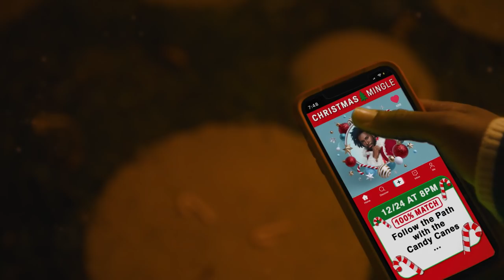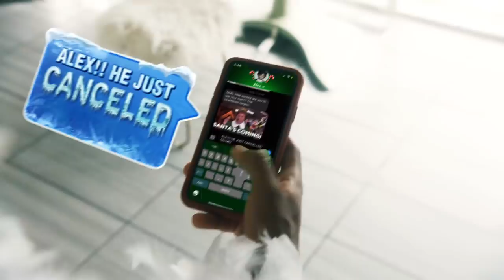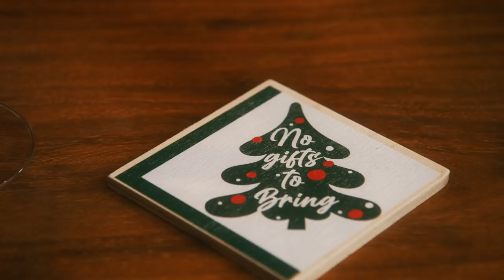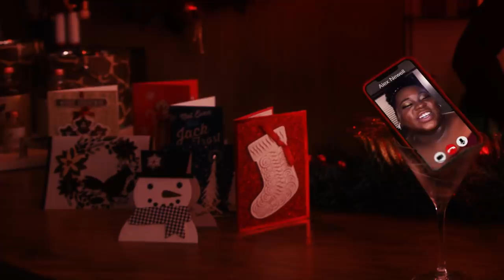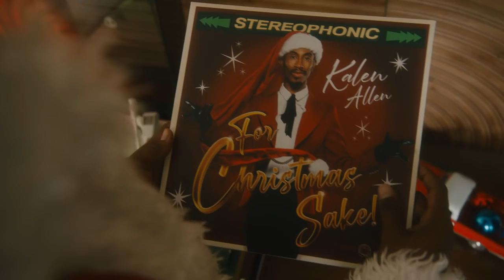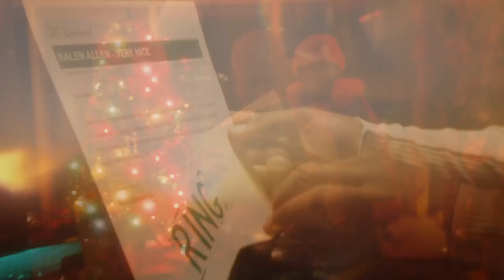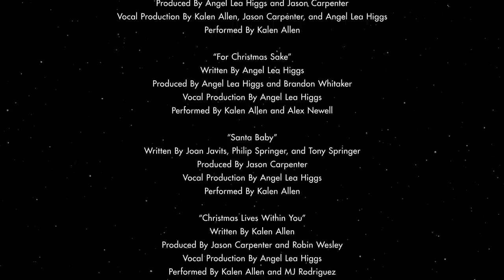For Christmas Sake!: The Movie Musical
Following the release of his debut Christmas album For Christmas Sake!, actor, writer, and producer Kalen Allen is ready to spread even more holiday cheer with For Christmas Sake!: The Movie Musical. The movie musical is a fun and beautiful tribute to the LGBTQ community during the holidays. Directed by Julian Roca (Allen’s longtime friend and creative partner) and narrated by Wanda Sykes, For Christmas Sake!: The Movie Musical stars Allen, with appearances from MJ Rodriguez (Pose) and Alex Newell (Zoey’s Extraordinary Playlist), who are featured on songs off the album. The star-studded visual treat also features appearances from Shuga Cain (RuPaul’s Drag Race), TERRELL (The TERRELL Show), Monique Heart (RuPaul’s Drag Race), Manila Luzon, and VINCINT, to name a few.